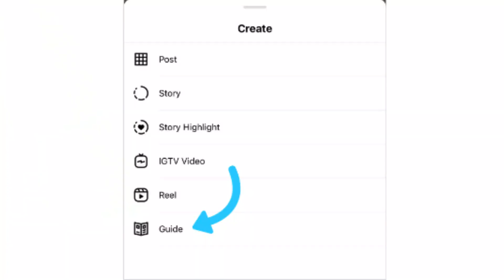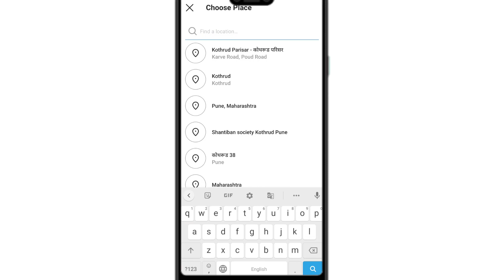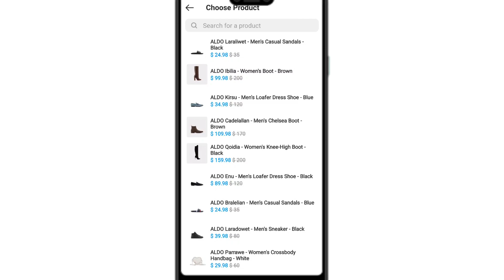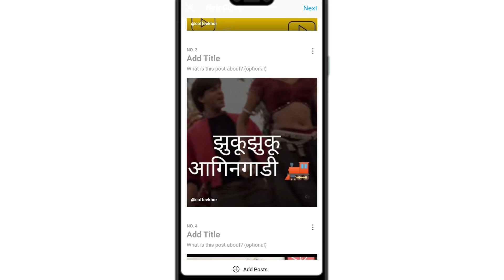How To Use Instagram GUIDE (LAUNCHED IN INDIA) | Guides चा वापर कसा करायचा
Instagram  Guides चा वापर कसा करायचा या बद्दल संपूर्ण
माहिती या व्हिडिओ  मध्ये दिली आहे

𝐆𝐞𝐚𝐫 𝐔𝐬𝐞𝐝:
𝐑𝐢𝐧𝐠 𝐋𝐢𝐠𝐡𝐭

𝐎𝐤𝐚𝐲, 𝐬𝐨 𝐰𝐡𝐨 𝐢𝐬 𝐒𝐨𝐜𝐢𝐚𝐥 𝐏𝐢𝐲𝐮𝐬𝐡  & 𝐰𝐡𝐲 𝐲𝐨𝐮 𝐬𝐡𝐨𝐮𝐥𝐝 𝐥𝐢𝐬𝐭𝐞𝐧 𝐭𝐨 𝐡𝐢𝐦 𝐢𝐧 𝟐𝟎𝟐𝟎?
This Marathi Mulga, Social Piyush, is the founder of Brand Baaja Social, Pune's leading digital marketing firm. He is also a personal branding consultant  & a hardcore social media practitioner.
Being into social media from the start and making a living out of it has made him super effective. Him and His tips and tricks and help you with your branding, marketing strategy, can optimize your workflows and many more things.